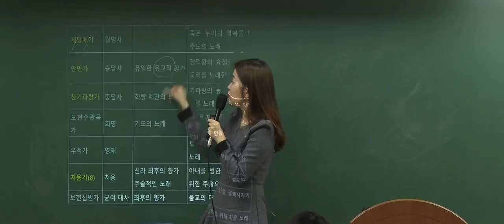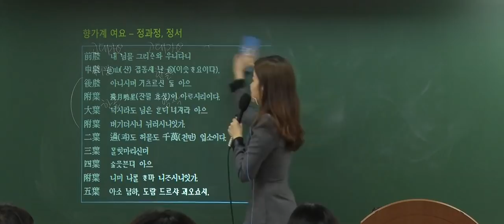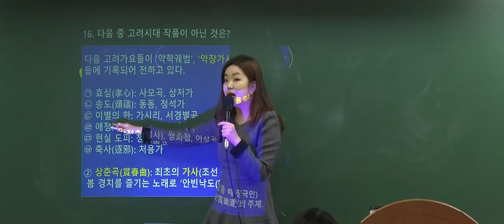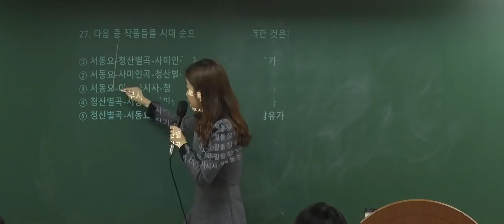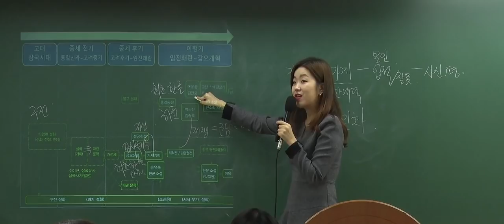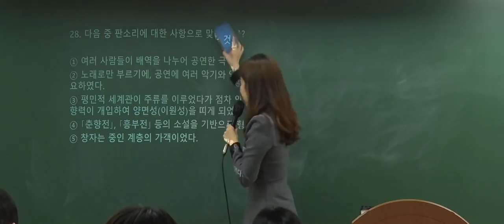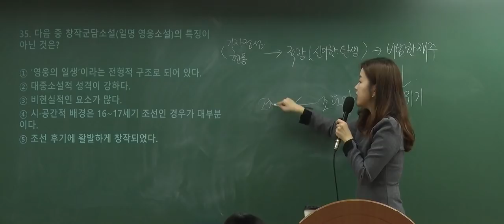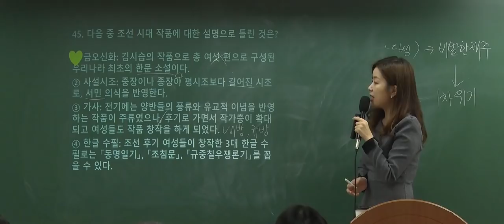2018 서울시 대비 국어 기출 100제 씹어먹기 특강 2편ㅣ이유진 국어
2018 서울시 대비 국어 기출 100제 씹어먹기 특강 2편